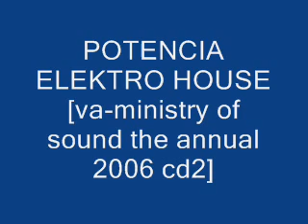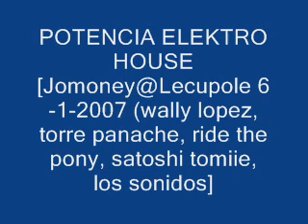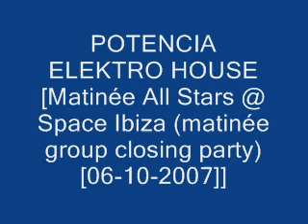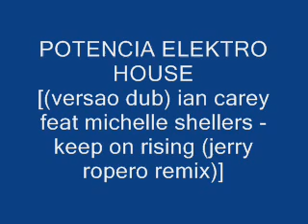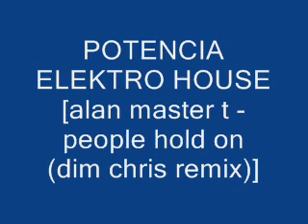ELEKTRO HOUSE RECOPILATION 2008 (PLAYLIST)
VIVA EL HOUSE. Disfruten del mejor Elektro House / Enjoy the best Elektro House.